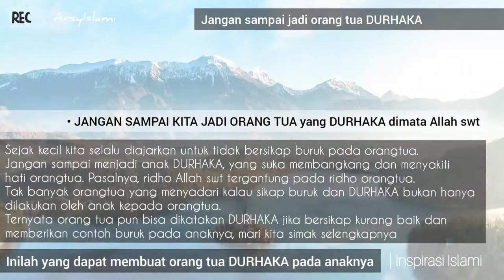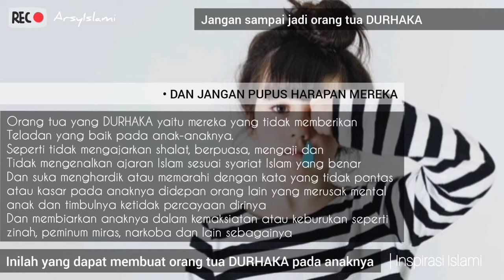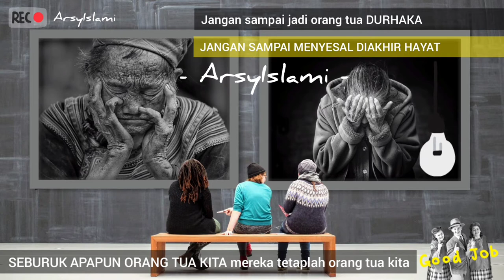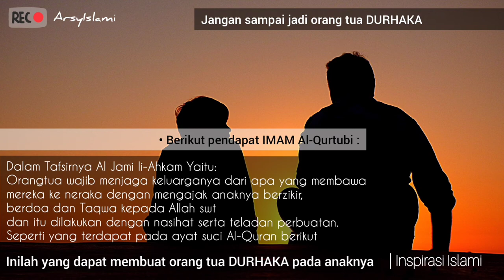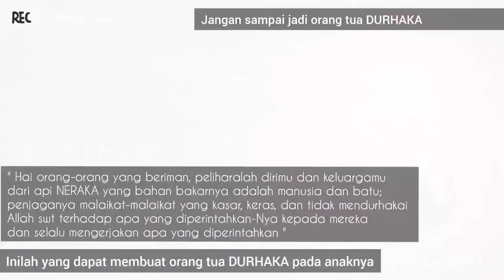ORANG TUA TERNYATA BISA DURHAKA PADA ANAKNYA | Inspirasi Islami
Assalamualaikum wr.wb..sahabat ArsyIslami, SODARAKU TAHU KAH ANDA jika ungkapan atau kata-kata DURHAKA yang sering kita dengar bukan hanya anak pada orang tuanya tetapi orang tua pun bisa berdosa dan DURHAKA kepada anaknya.

PENASARAN SEPERTI APA ULASANYA langsung kita simak saja videonya.
SEMOGA APA YANG KAMI ULAS dapat menambah pengetahuan kita dalam agama dan bermanfaat bagi kita, aamin yarabbal alamin 🙏

• Sumber ulasan video :
m.dream.co.id (ustadz Ayang)
ArsyIslami

• Backsound video :
The elegance of pachelbel - serenade
Islamic backsound music (no copyright)
ArsyIslami